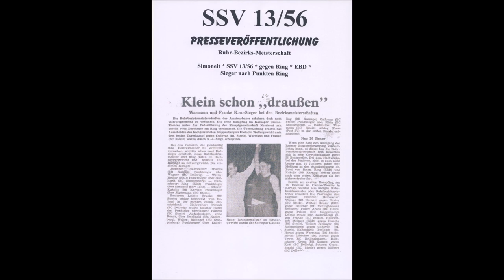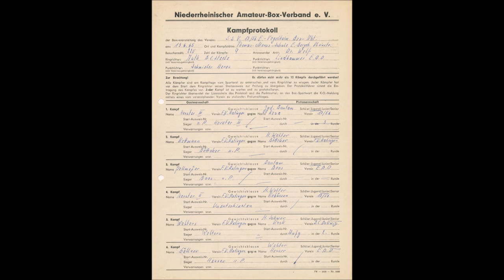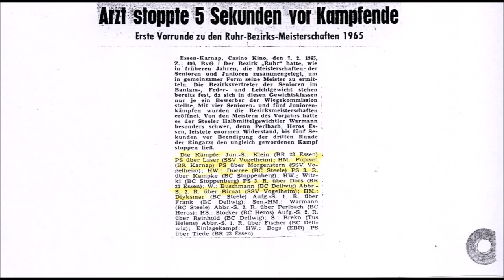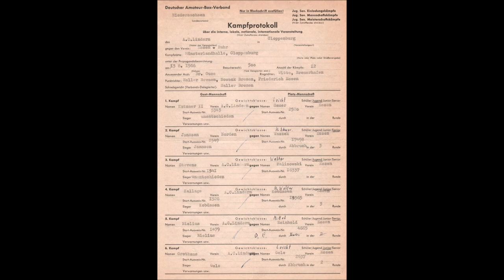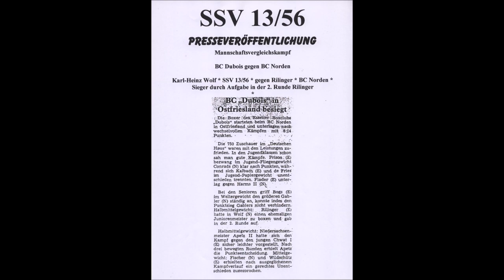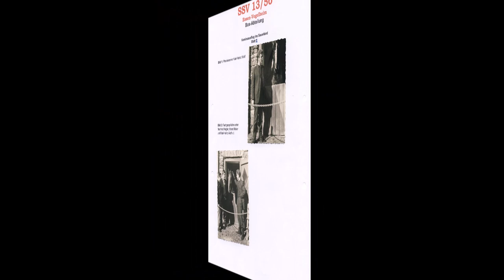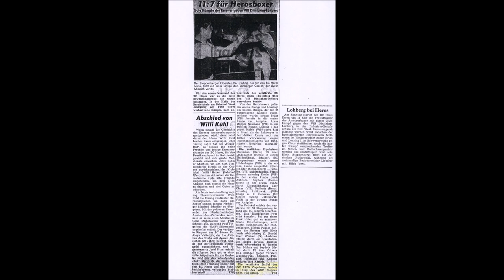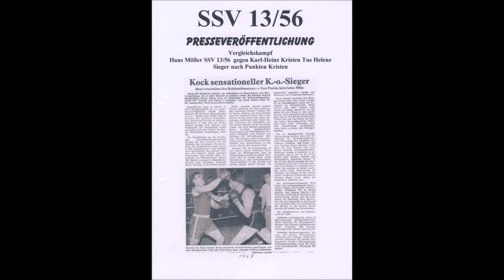Essen * Chronik des Boxclub SSV 13/56 von 1964-1967 * Chronik wurde vernichtet mangels Interesse